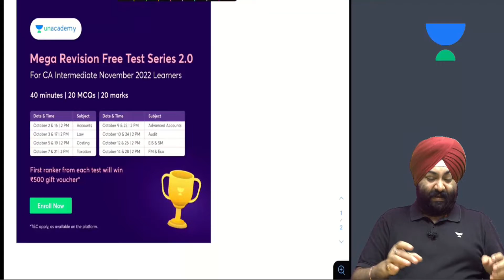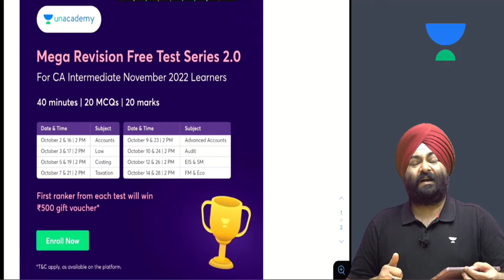MEGA REVISION FREE TEST SERIES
Mega Revision Free Test Series 2.0
Boost your preparation for the upcoming CA Intermediate Nov'22 Exams with this test series designed to provide a quick review of the syllabus. The top scorer in each test will also receive a gift voucher.

JASPREET SINGH JOHAR is a scholar/educator/educationist, author, and currently heads test preparation school/cram school Gyan Gurucull.  He has served as a former faculty member of the Institute of Chartered Accountants of India (ICAI). His constant focus on instructional rigor and pioneering/innovative educational practices have found his place in the top echelons of higher learning.  A stellar record of 131 All India Rank holders in CA-Intermediate exams under his academic capacity speaks for his trove of knowledge and training.
CAREER
He started his career as a consultant and during a few interactions, he realized the lack of quality training and in-depth instruction in the field of preparation for accounting exams. This initiated a vision of excellence by the founding Gyan Gurucull and hence, he began his multifaceted professional journey into the academic realm. In his words, “I was aware that I had humongous/uphill task ahead and shouldering the aspirations of hundreds of students could be overwhelming. But I had no other choice, but to perform.”
CAREER SUCCESS/HIGHLIGHTS
Johar’s palette of rich experience and exposure was further strengthened by the results of his students. Proverbial/Metaphorical overnight success came in 2018 when his students were among the top three in various levels of CA exams. All India Rank 1 in CA-Foundation and CA-Intermediate in May 2018 were his students. That year, they delivered/produced All India Rank 1, 2, and 3 in CA-Intermediate (May and November exams). 131 rank holders in a decade-long teaching career are a testament to his skills and determination. His love for knowledge and shaping careers has made him a beloved teacher in every setting.
RESULTS
a) 2 All India Rank holders in Jan 2021 exams
c) 2 All India Rank holders in Nov 2019 exams
ACHIEVEMENTS
b) Pooja Chhatwani: 1st All India Rank holder of CMA-Intermediate in December 2020 exams (Roll no. 460465)
c) Swati Bansal: 1st All India Rank holder of CA-Foundation in May 2018 exams (Roll no. 602442)
d) Deepa Jain: 1st All India Rank holder of CA-IPCC in May 2018 exams (Roll no. 351156)
e) Nitish Jain: 1st All India Rank holder of CA-PCC in May 2012 exams (Roll no. 404935)
f) Pushp Goyal: 2nd All India Rank holder of CA- Intermediate in Nov 2018 exams (Roll no. 849530)
g) Astha Mongia: 2nd All India Rank holder of CA-IPCC in Nov 2011 exams (Roll no. 215568)
h) Arvind: 2nd All India Rank holder of CA-IPCC in Nov 2017 exams (Roll no. 212685)
i) Parth Gupta: 3rd All India Rank holder of CA-IPCC in May 2018 exams (Roll no. 339906)
j) G. Raghavendra Prasath: 3rd All India Rank holder of CA-IPCC in May 2019 exams (Roll no. 328050)
k)  Tripti Goyal: 9th All India Rank holder of CS Executive in December 2020 exams (Roll no. 718022)
l) Varun Gupta: Scored All India's highest marks in Taxation which were 94 out of 100, in CA-IPCC exams in May 2012 exams